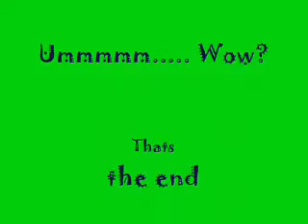Homework... Emotional Breakdowns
Emotional breakdowns